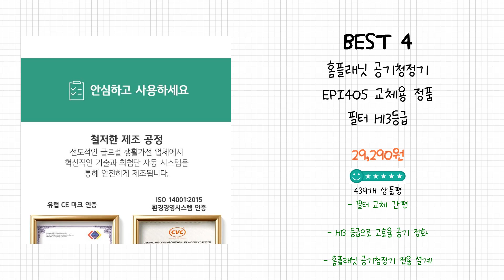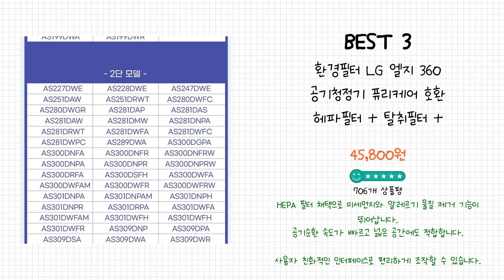2024년 공기청정기필터 Best 상품 추천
2024년 Best 공기청정기필터 상품을 추천해 드립니다.

상품 전체비교 : 0:12

Best 5
필터왕국 위닉스 제로 공기청정기 AES330-W0 호환 필터세트, 단일상품

Best 4
홈플래닛 공기청정기 EPI405 교체용 정품 필터 H13등급

Best 3
환경필터 LG 엘지 360 공기청정기 퓨리케어 호환 헤파필터 + 탈취필터 + 필터세이퍼 세트

Best 2
상상그램 삼성 공기청정기 CFX-G100D 호환용 필터

Best 1
샤오미 미에어 공기청정기 3H 필터

감사합니다